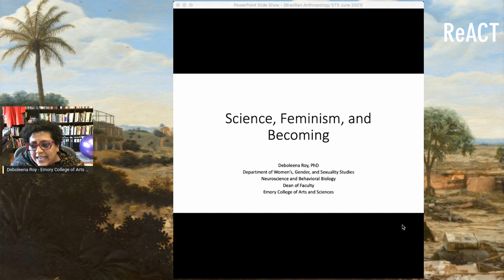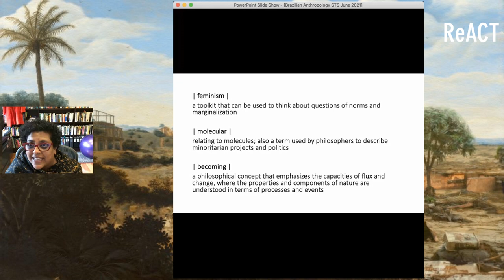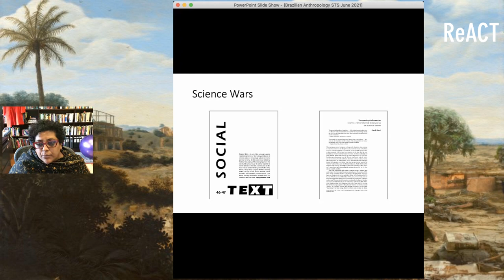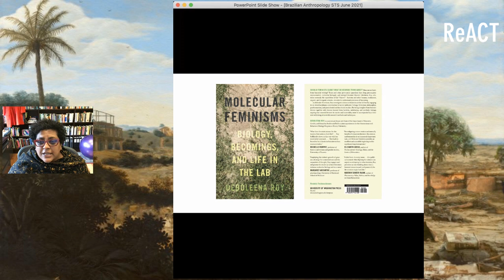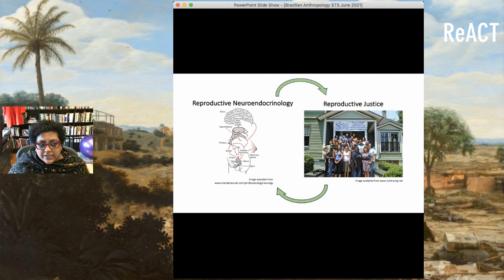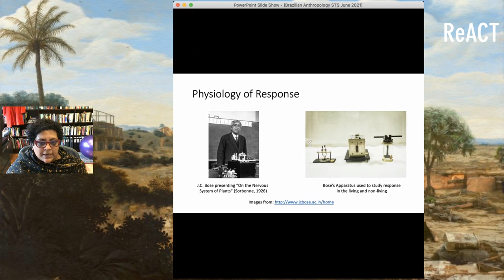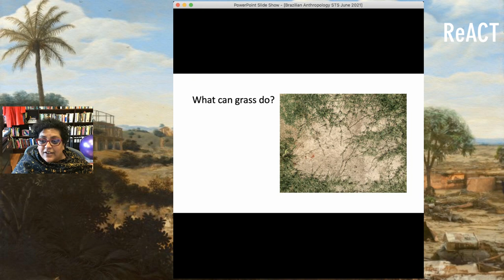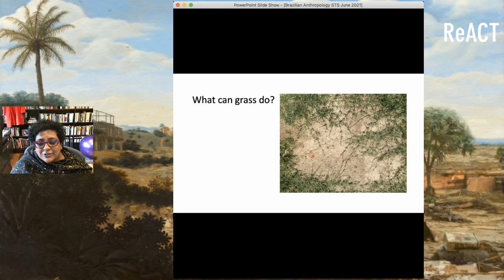ReACT VIII | Feminismos Moleculares: ciência e devires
MESA: Feminismos moleculares: ciência e devires

Deboleena Roy - Emory College of Arts and Sciences
Marina Nucci - Universidade do Estado do Rio de Janeiro
Marcos Carvalho - Universidade Federal do Rio Grande do Sul

Conversa de Marcos Carvalho (UFRGS) e Marina Nucci (UFRJ) com Deboleena Roy (Emory College) sobre seu livro “Molecular Feminisms: biology, becomings, and life in the lab”, publicado em 2018 pela University of Washington Press.

FICHA TÉCNICA:
Equipe técnica na gravação: Ian Rittmeister Mazzeu (SEaD - UFSCar) , Catarina Morawska (PPGAS - UFSCar), Ana Cecília Campos (PPGAS - UFSCar), Bruno Campos Cardoso (PPGAS - UFSCar)
Data da gravação: 03 de junho de 2021
Edição: Ian R. Mazzeu (SEaD - UFSCar)
Minutagem: Luisa Tui Sampaio (PPGAS - UFSCar)
Legendagem: Bruno Prado Santos (SEaD - UFSCar)
Arte de Abertura: Ion Fernandez de las Heras (MMMAPA)
Ordenação de ficha técnica: Luisa Tui Sampaio (PPGAS - UFSCar)

A VIII ReACT - Reunião de Antropologia da Ciência e Tecnologia acontecerá virtualmente entre 22 e 26 de novembro de 2021. Para mais informações, acesse